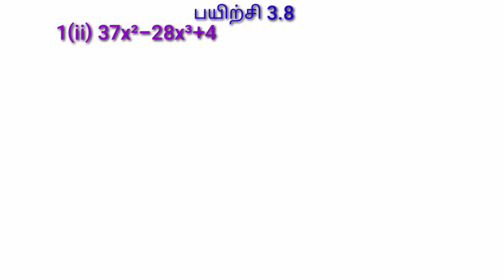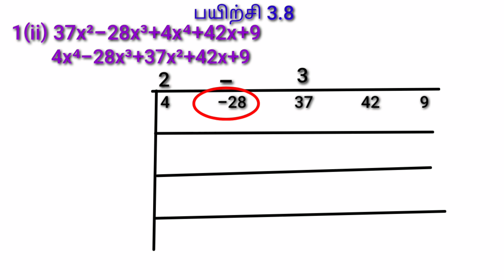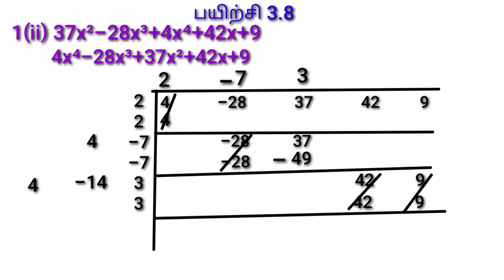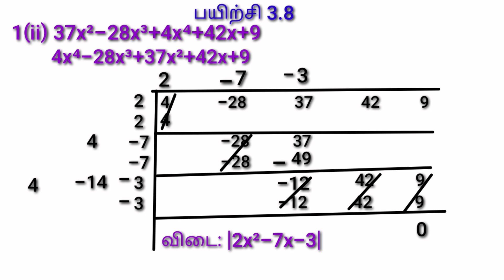Square Root - Ex 3.8 Sum 1(ii)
Only for slow learners - Easy way-simple technique in finding t last term as negative